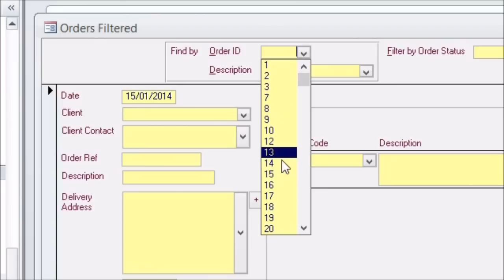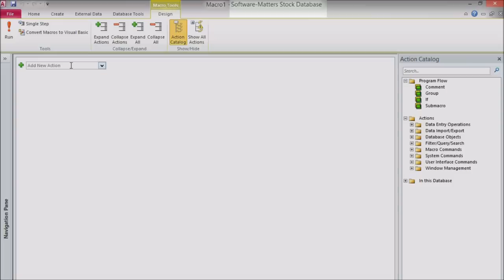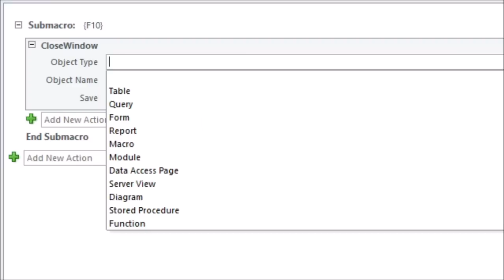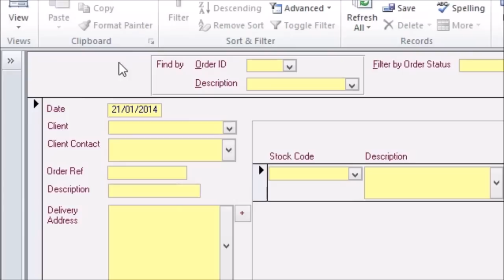How to Create an Autokeys Closing Macro in Microsoft Access (2010)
We'll walk you through creating a custom hotkey for Microsoft Access 2010 using an autokeys macro. The macro we'll show you is designed to avoid a problem where incorrectly closing an object can save filters and sorts into their properties and alter their behaviour in the future.

If you found this video helpful, please consider giving it a like, leaving a comment or sharing it.

Software-Matters is based in Gillingham, Dorset, in the south-west of the United Kingdom (UK), near Somerset, Wiltshire and Hampshire and the cities of Bournemouth, Poole, Southampton, Bristol, Bath and Salisbury.